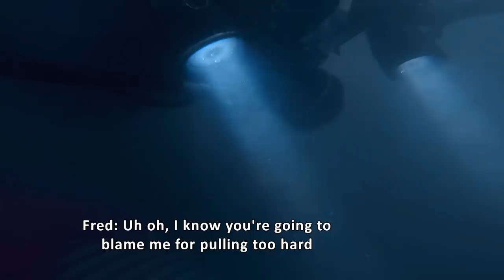The Dakota Boys' Million Dollar Dream Comes To A Halt | Gold Rush: White Water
The Dakota Boys come close to hitting bedrock and a gold deposit worth millions, when they unexpectedly find themselves experiencing issues with a major piece of machinery. Will they be able to get it working again?